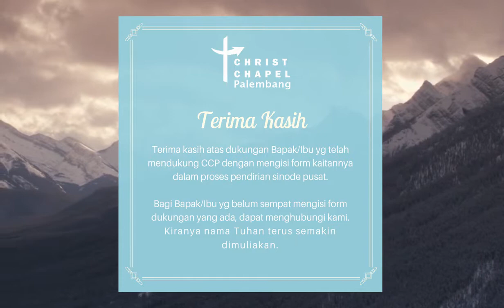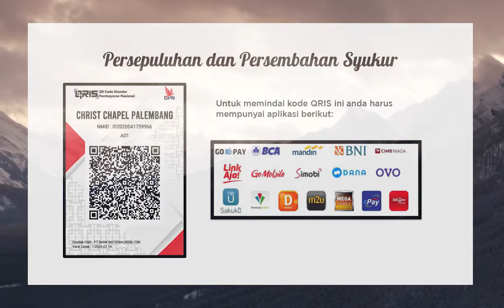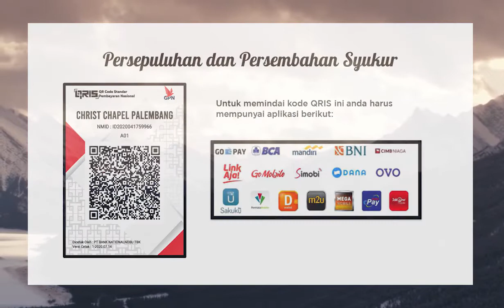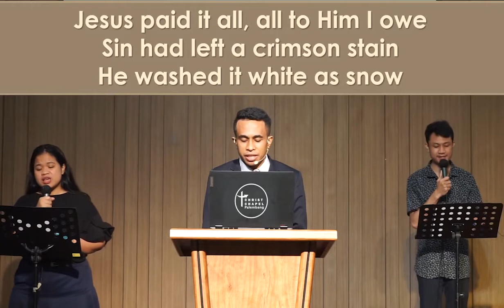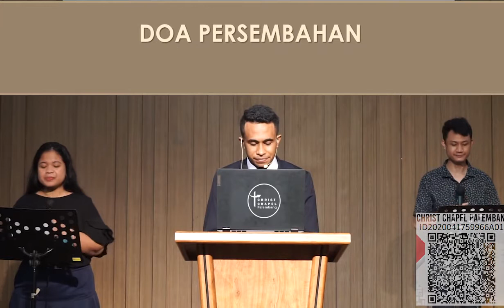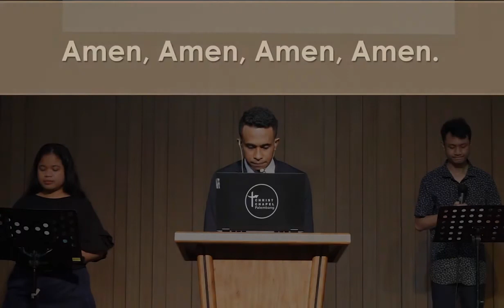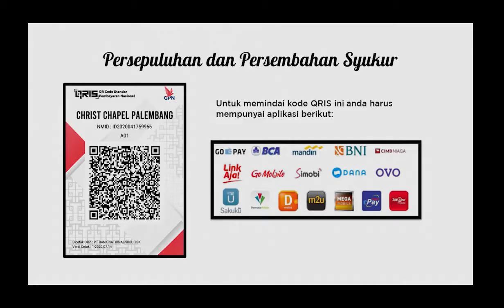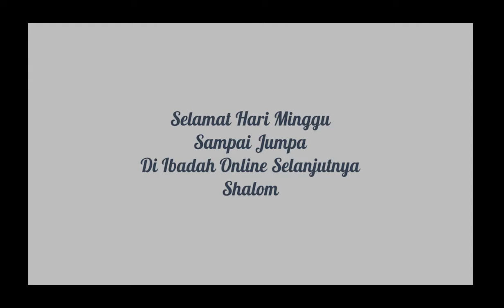Sunday, January 31, 2021 | Pdt. Yohanes Halim | Completely Sanctified